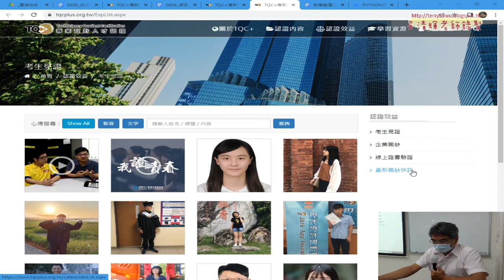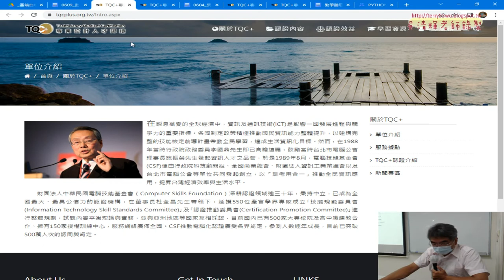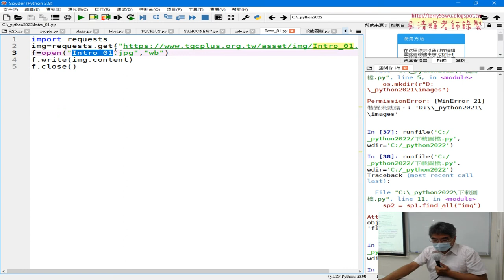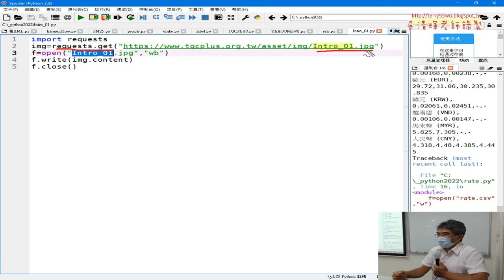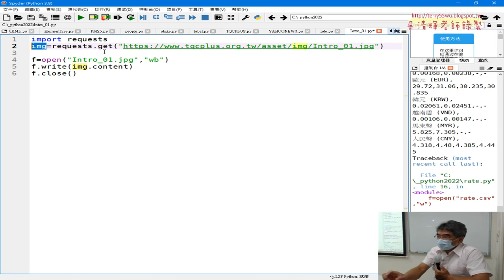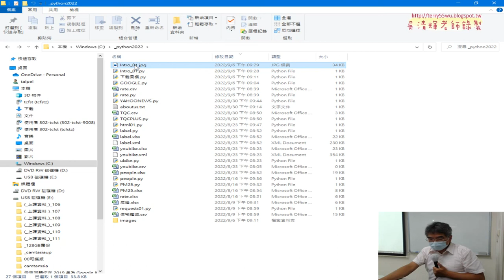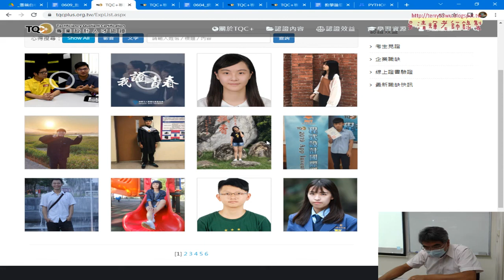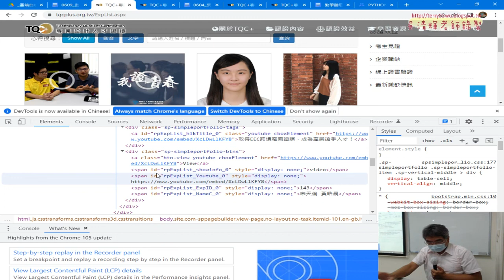06 先爬取網頁上的圖檔與存檔